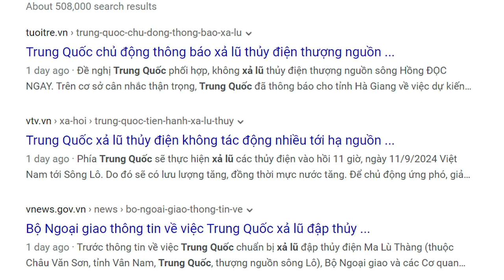Giải quyết nhóm Nghệ -Tĩnh, bài toán quá tầm của Tô Lâm?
Hầu hết những nhân sự mà ông Nguyễn Phú Trọng xây dựng trong Ban bí thư dễ bị đánh gục thì Tô Lâm đã ra tay rồi, ví dụ như Trương Thị Mai. Những người còn lại trong Ban bí thư, mà đặc biệt là những người gốc Nghệ An và Hà Tĩnh là những đối tượng khó hạ đối với Tô Lâm.
Xem bài chi tiết tại:
Hoặc: